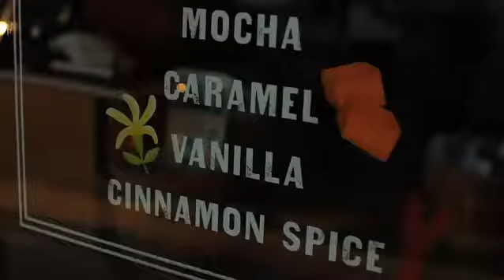Lifestyle Video Example for Real Estate - 1600 The Strand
Example of using a real estate Lifestyle Video to sell a home.